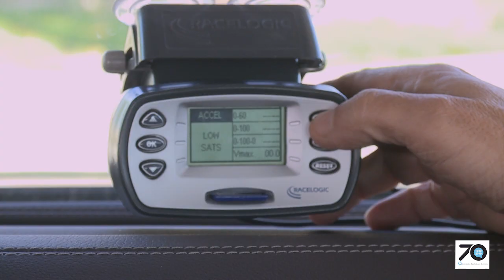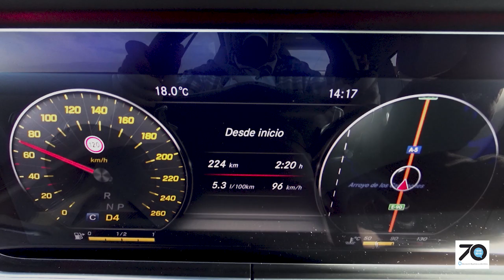Análisis de la relación entre el estado de conservación pavimento y las emisiones de los vehículos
Análisis de la relación entre el estado de conservación del pavimento y las emisiones de los vehículos